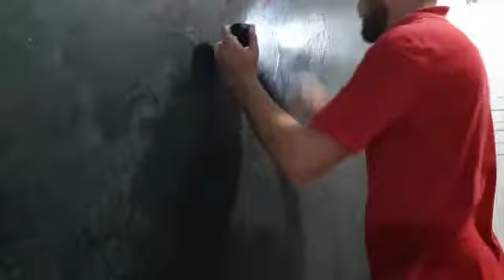Efeito Marmorato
Tudo De Efeito